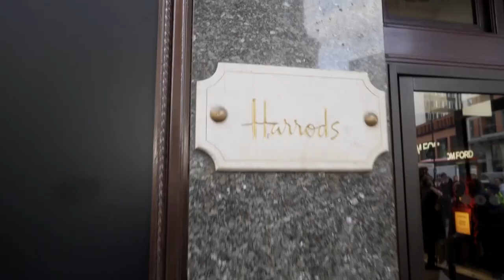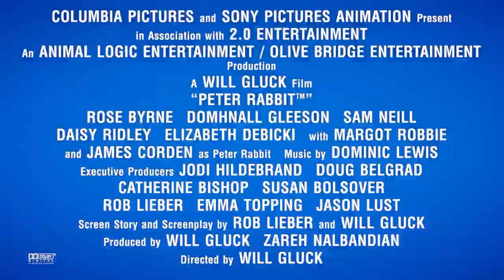Peter Rabbit "Filming at Harrods" Featurette (2018)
Peter Rabbit - Featurette
"Filming at Harrods"

Feature adaptation of Beatrix Potter's classic tale of a rebellious rabbit trying to sneak into a farmer's vegetable garden.